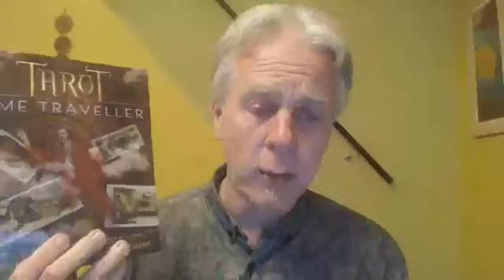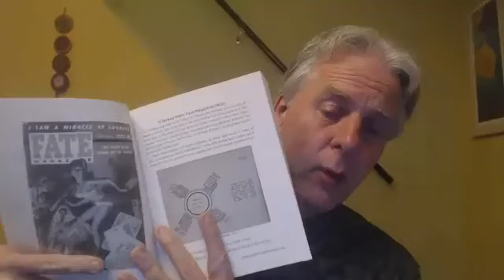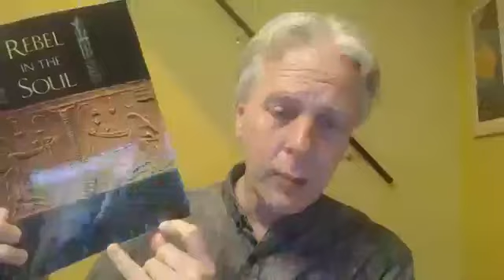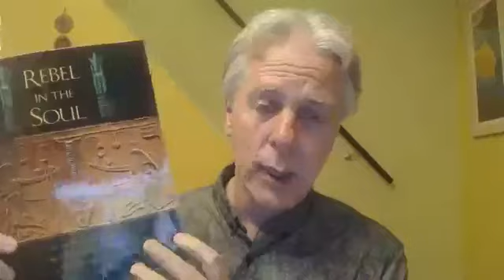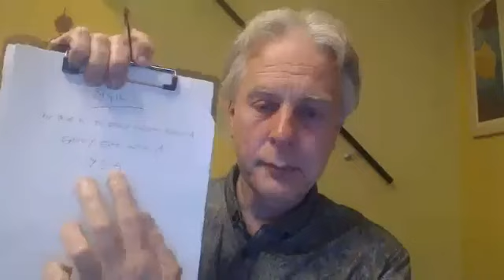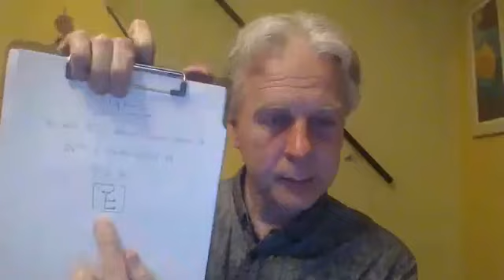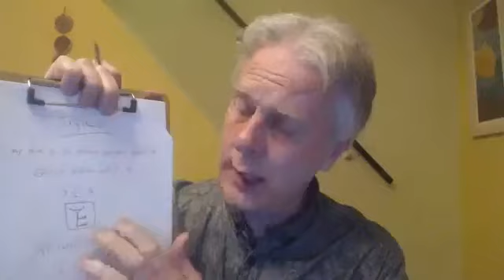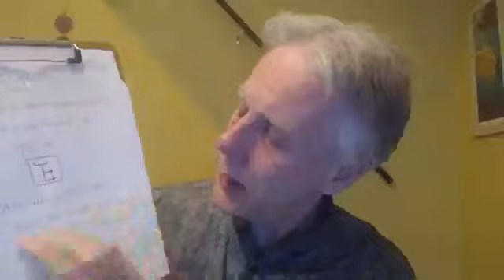Tarot On Session 49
Initiatory Tarot pt9 of 10 + The Tree of Life + Kether + Sigil Magick + Gems from the Lockdown Readings #8 'The Smile' in "The Experience of No-Self" by Bernadette Roberts.